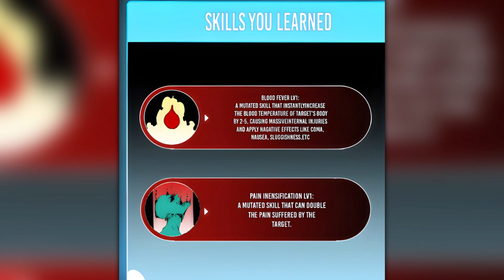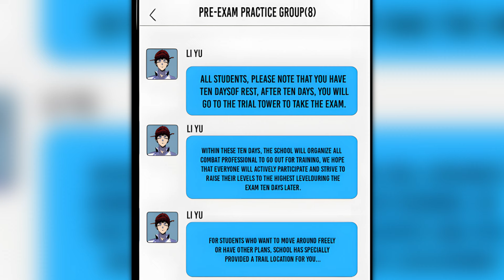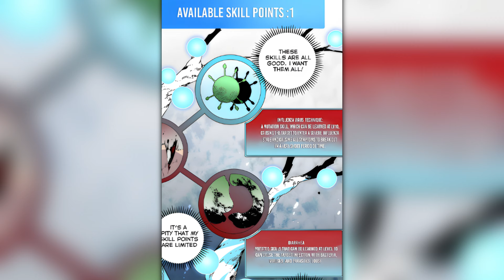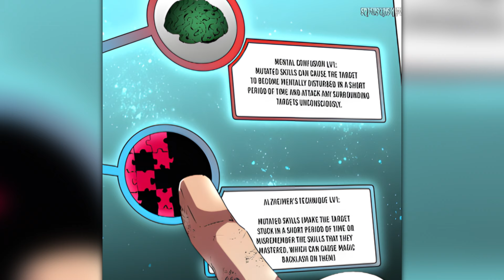ELE FOI RIDICULARIZADO POR SER UM PADRE RANK D COM HABILIDADES PARA DOENÇAS TERMINAIS - Recap Manhwa